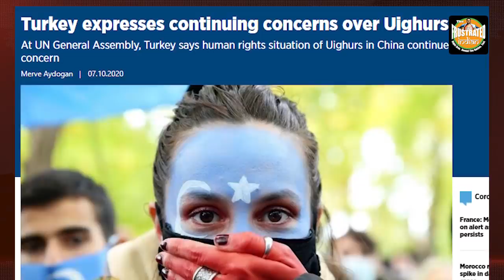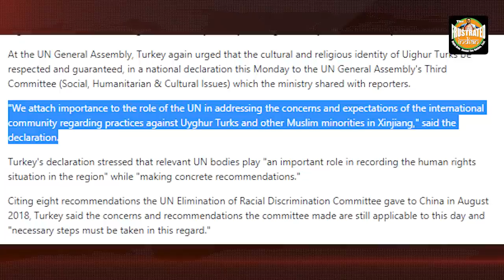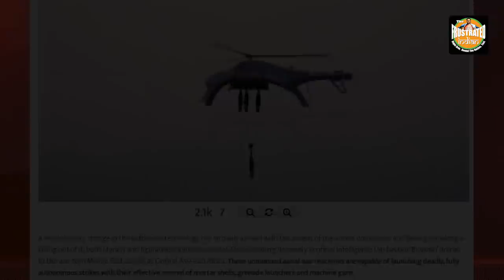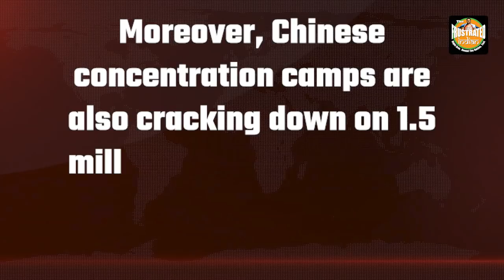China and Turkey: Breakup on cards?